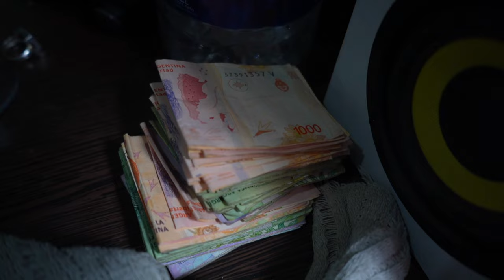EL FENIX & JUNIOR NEHUEN "Ahora todo cambió" (Videoclip oficial)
EL FENIX feat JUNIOR NEHUÉN
"Ahora todo cambió".

 Filmado, editado y dirigido por CÉSAR GONZÁLEZ